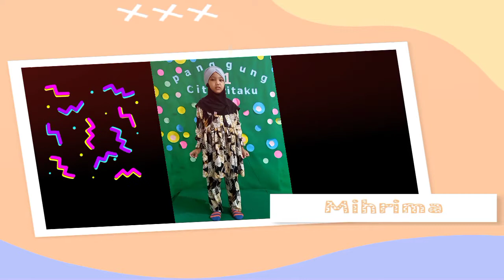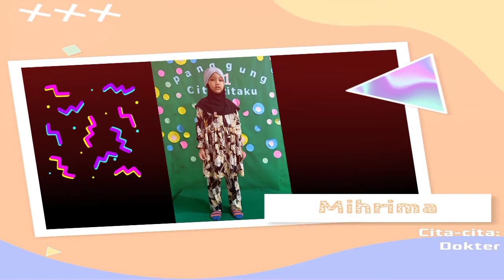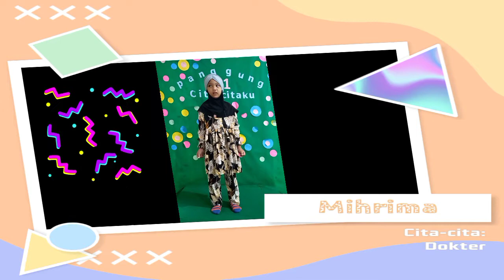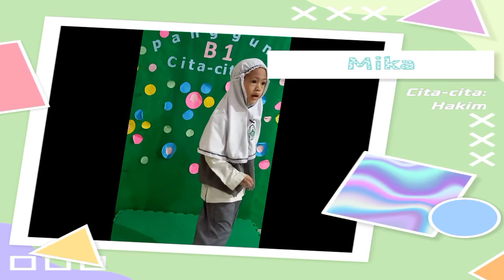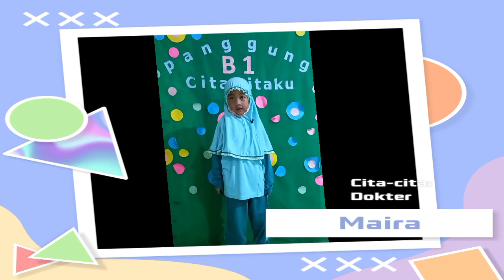Aku Punya Cita-cita_Kelompok 2_Kelas B1